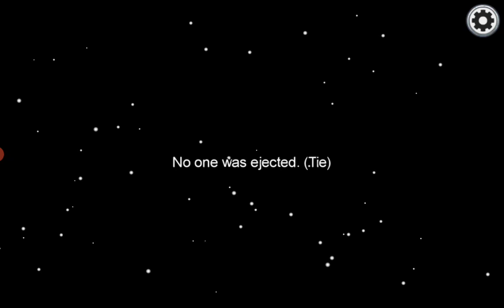December 3, 2020